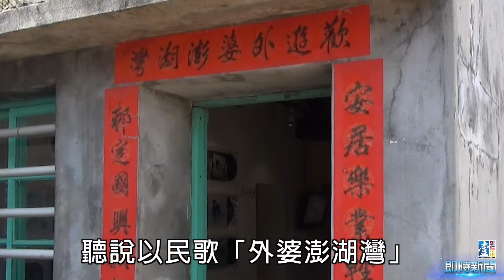【台灣壹週刊】到澎湖必打卡 眷村文化園區好夯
陽光、沙灘、漸層藍的大海，這是澎湖最引人入勝的美，今年夏天到澎湖，順遊最夯眷村園區，一樣很有樂趣！